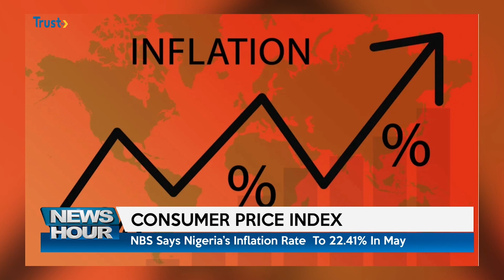CONSUMER PRICE INDEX: NBS Says Nigeria's Inflation Rate To 22.41% In May | TRUST TV